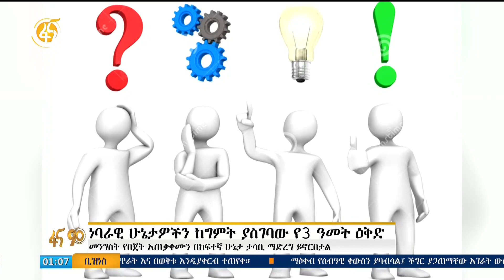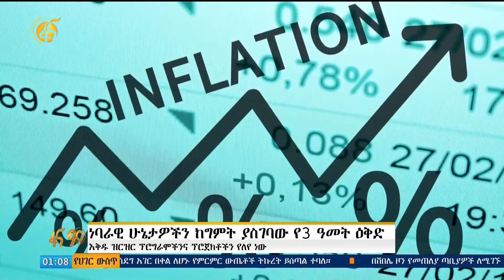ነባራዊ ሁኔታዎችን ከግምት ያስገባው የ3ዓመት ዕቅድ